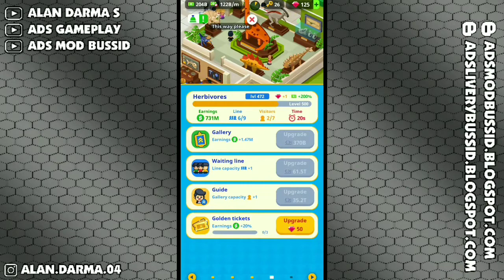Build Herbivores Gallery - Idle Museum Tycoon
Build, repair, and manage an entire Museum and become a tycoon of Art & History!

The goal of this fun tycoon game is to construct, repair, and manage an entire Museum. Art, Culture, and History is your business! You need to administer exhibitions of all kinds to attract visitors to see and contemplate the most incredible art and history collections of all time!

Manage and optimize resources like a business management simulator game and build now your art empire! Start with a small gallery, get visitors into the Museum, sell tickets to earn money, invest your earnings to buy new sets of cool art collections, and build more themed galleries!